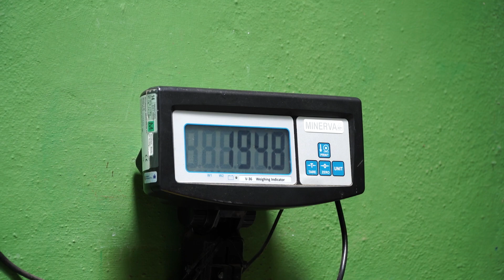Aladdin's 20th Birthday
Aladdin, a majestic and powerful gorilla that originally came from Ramat Gan Zoo and found his home at Loro Parque ... has just turned twenty years old! For this special occasion, we wanted to surprise him with a new kind of enrichment. Gorillas are the biggest and most powerful of all the apes, and they are considered highly intelligent. They can even learn a sign language! Aladdin is the leader of the group, but he is a playful leader, quite calm and very close to the zoo keepers. It is quite saddening that this majestic species so close to us, humans, is on the border of extinction, according to the IUCN red list (International Union for the Conservation of Nature). We would like to use this opportunity to raise awareness among all the lovers of nature around the world to contribute to the conservation of the species that shares almost 98% of its genetic code with us, humans. Happy birthday, big buddy!